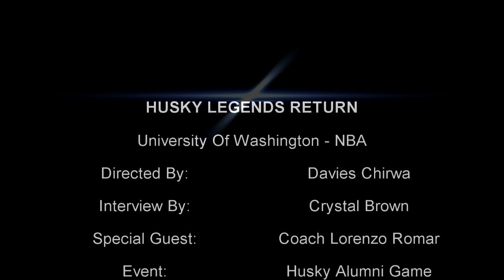Channel A TV - Husky Legends Return (Official Post Game Interviews)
CHANNEL A TV - UW Husky Legends Return Post Game Interviews.
DIRECTED BY: Davies Chirwa.
INTERVIEW BY: Crystal Brown.
SPECIAL GUEST: UW Coach Lorenzo Romar.
EVENT PRODUCERS: 3 Point Productions.
EXECUTIVE PRODUCER: Robert Cann.
VIDEO PRODUCERS: DC Productions.

The UNIVERSITY OF WASHINGTON HUSKY LEGENDS RETURN tipped-off at 1 p.m on Sunday 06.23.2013 with a Legends Game which paired two teams of UW standouts from years past. More-recent Huskies took stage for the Alumni Game, showcasing Huskies currently playing professionally. Fans where thereafter treated to a 3-point shootout, and a slam-dunk contest, featuring NBA Slam-Dunk Champions Nate Robinson and Terrence Ross.